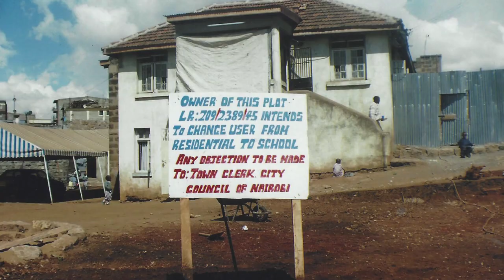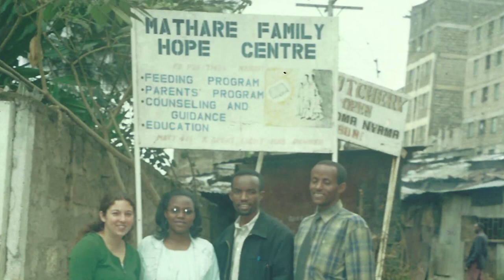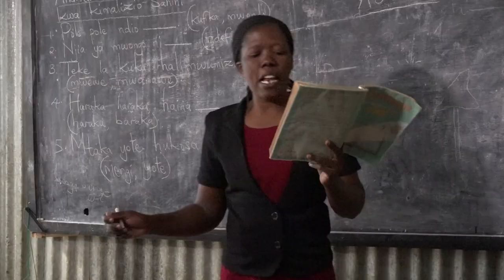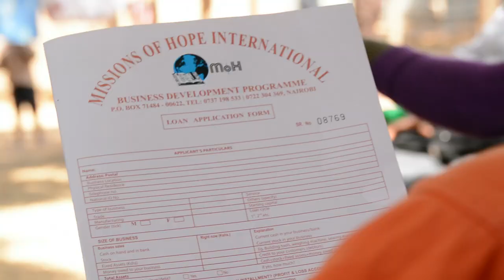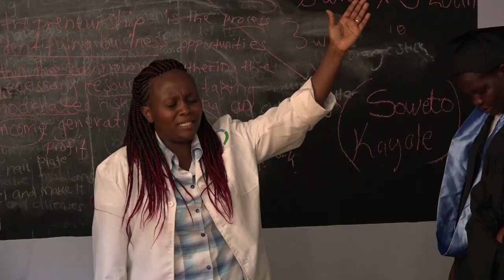MOHI Staff Summit 2017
This video update was created for and shown at an all-staff meeting of Missions of Hope International on August 4th, 2017.  This video celebrates our history, the contributions of our Kenyan staff, and how God continues to bless and grow our ministry.  It features encouraging words from our founders Mary and Wallace Kamau and our Programs Manager, Raphael King'ola, as well as shots of various staff and MOHI locations.